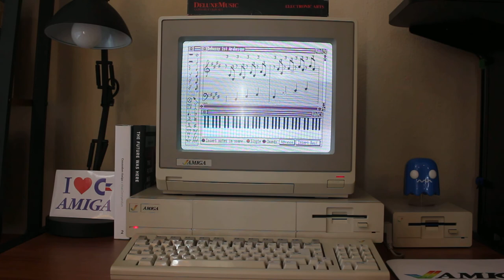Debussy, 1st Arabesque - Amiga Deluxe Music Construction Set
1st Arabesque was the first of a pair of competitions written by Claude Debussy between 1888 and 1891.  This version is performed by an Amiga 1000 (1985) and created with Electronic Art's Deluxe Music Construction Set (1986) software.